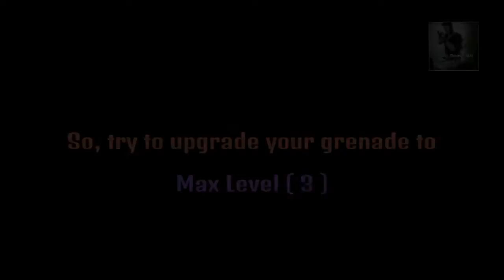طريقك للإحتراف في رمي القنابل | Uncharted4 Grenade Master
اليوم اقدم لكم فيديو "طريقك للإحتراف في رمي القنابل"
في لعبه انشارتد ٤ .. طور الملتي بلاير
قمت بوضع بعض الاساسيات .. وبعدها بعض الامثلة على رمي القنابل
( ارجو منكم التصويت لأفضل مقطع في التعليقات )
تحياتي

uncharted 4,uncharted 4 11,uncharted 4 ps4,
uncharted 4 12,uncharted 4 تختيم,
uncharted 4 15,uncharted 4 8,
uncharted 4 1,uncharted 4 13,